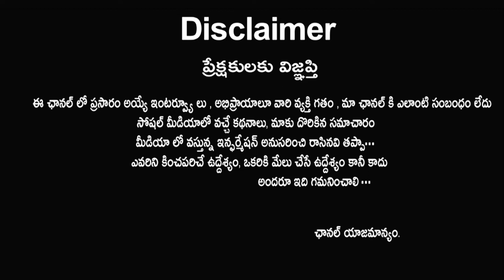Superb Fun With Actress Pooja Hegde At Airport | Pooja Hegde Spotted At Mumbai Airport | Rainbow TV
Superb Fun With Actress Pooja Hegde At Airport | Pooja Hegde Spotted At Mumbai Airport